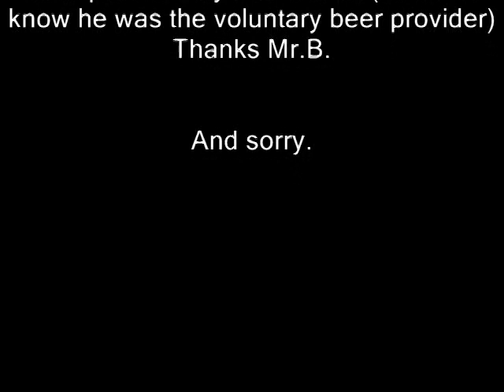The Salesman 2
Back in the 90's.  Action packed martial arts, awesome acting extravaganza!
We had fun, and there will be more to come.
Left some of the bloopers in, as they were funny and add a bit MORE fun to the flicks.

This is part 2 in the series of our salesmen movies.  But..3 will come soon.  Then some of our other stuff.
We're just a bunch of guys that liked martial arts, comedy, and fun times.